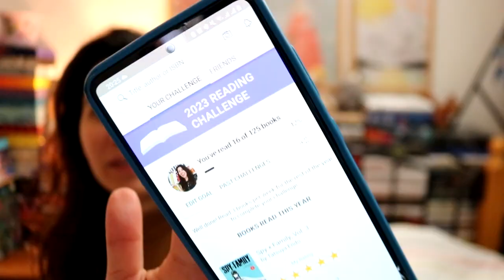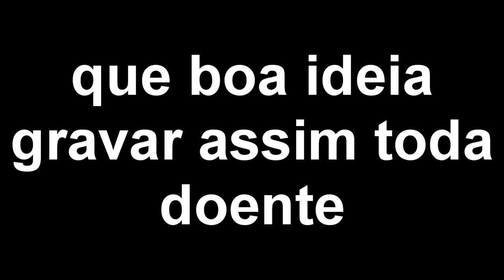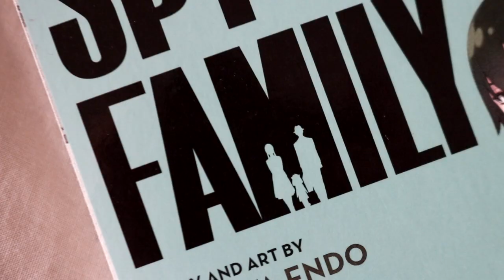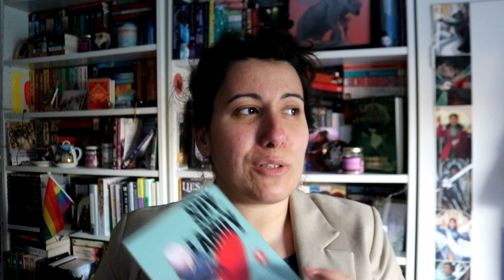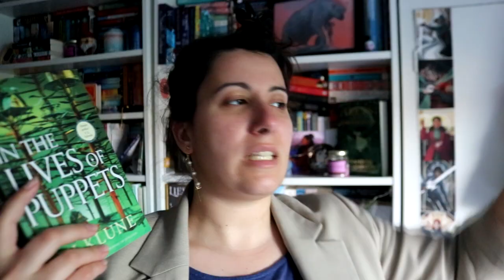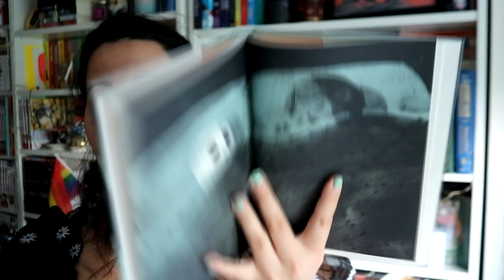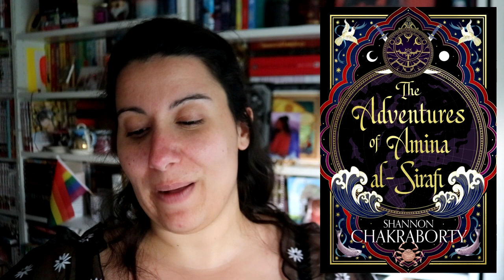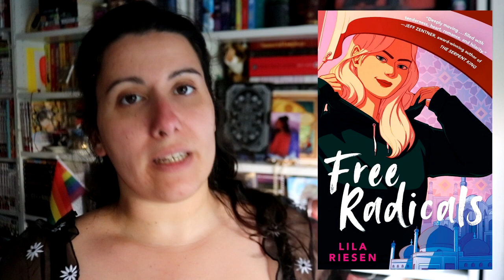Batalhar a maldição do Goodreads!!